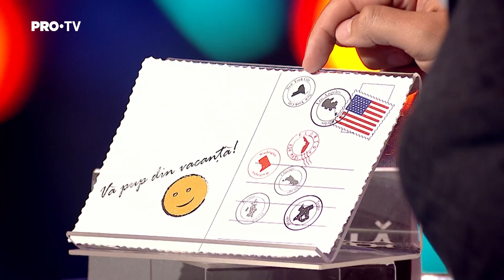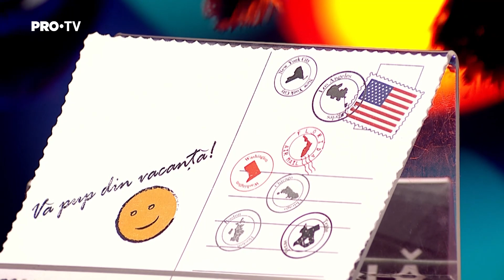Masked Singer România: Detectivii au fost impresionați de show-ul arătat de Corb